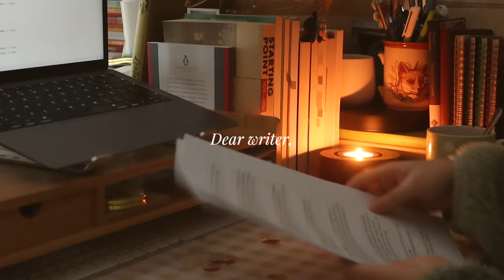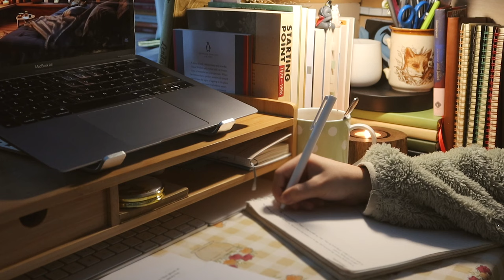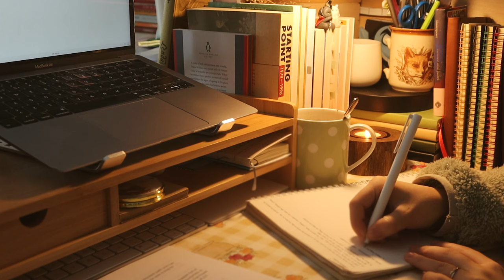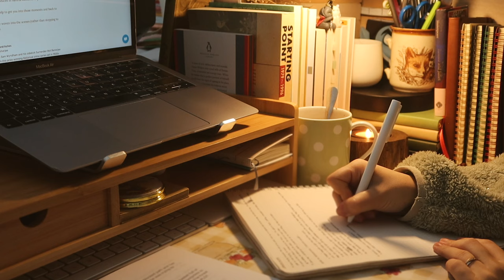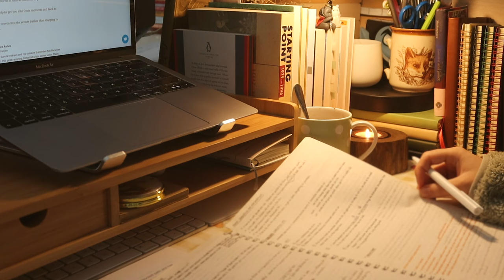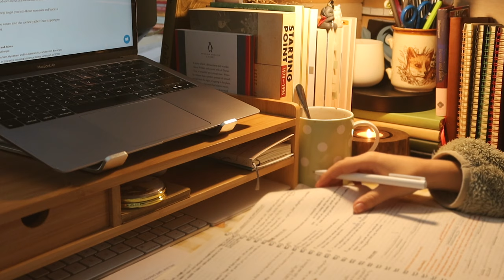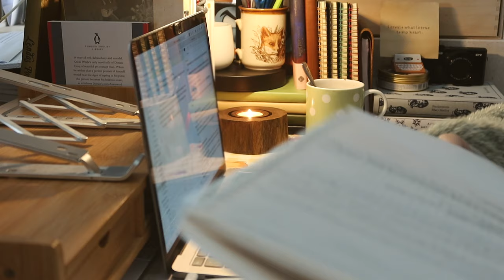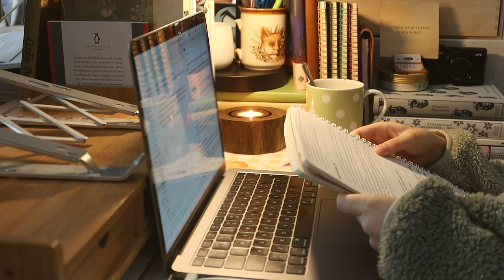cozy write with me 🕯️🖋️ focus session with comforting sounds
No words today, but we'll get back on track tomorrow! It's okay to take a moment to brainstorm our stories before we move on to the next exciting scene 🤗